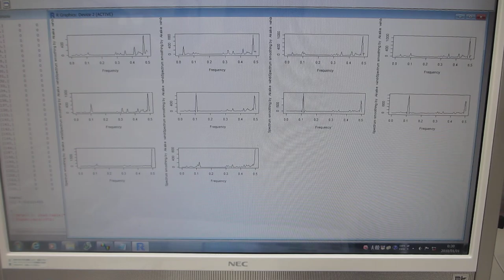スイープ発振によるメガヘルツ超音波制御実験ーー超音波の非線形現象ーー（超音波システム研究所）